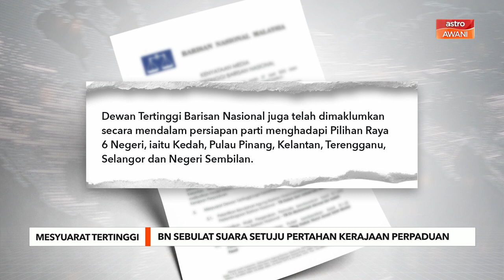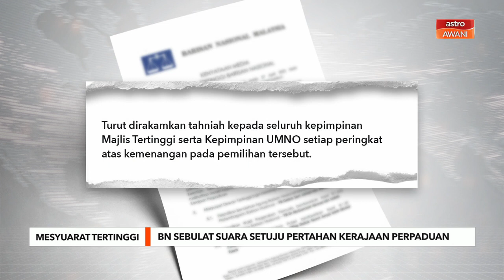BN sebulat suara setuju pertahan kerajaan perpaduan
Mesyuarat Dewan Tertinggi Barisan Nasional sebulat suara bersetuju untuk mempertahankan kerajaan Perpaduan yang turut dianggotai Barisan Nasional (BN).